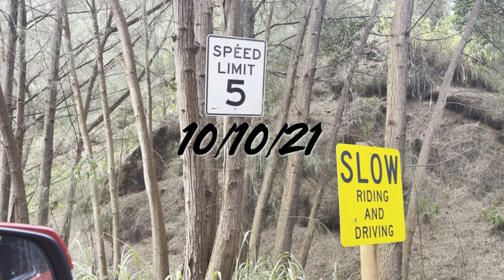hawaii pinoy trail riders--- weekend trail, kahuku, hawaii, USA